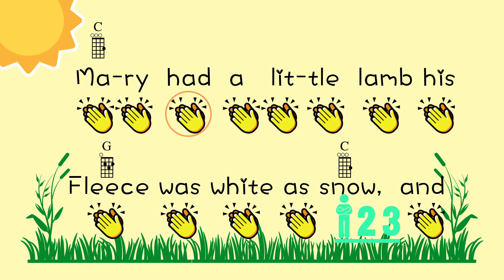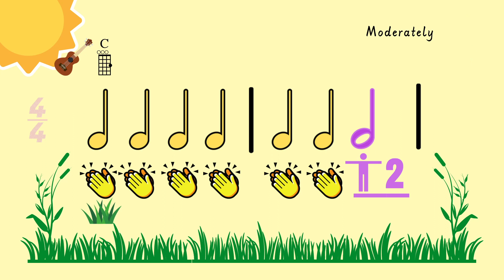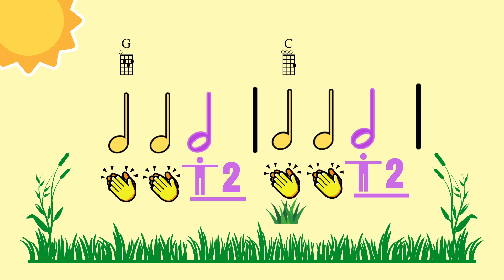Mary Had A Little Lamb|ECE Music Game|Body Movement|Body Percussion|Orff Music Approach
Inspired by Orff Music Approach